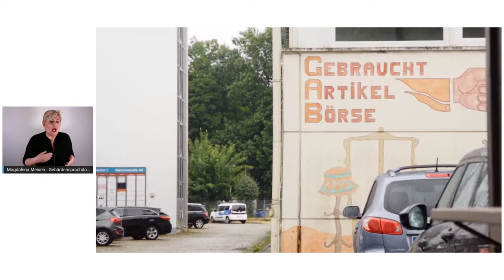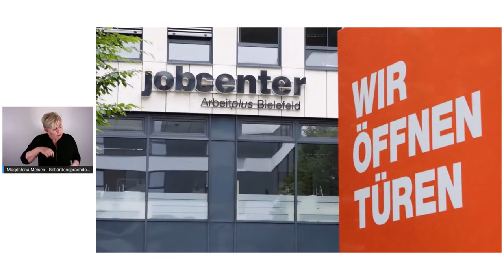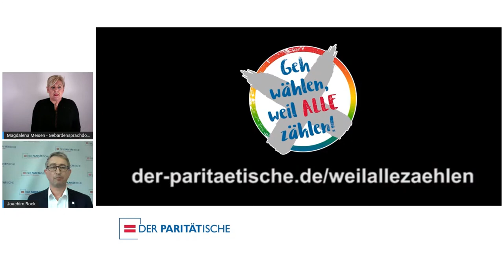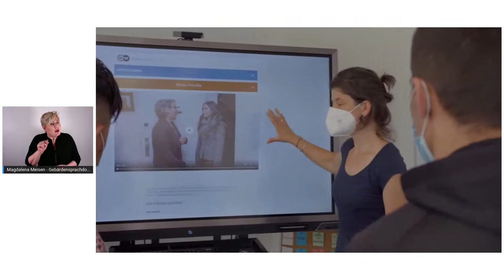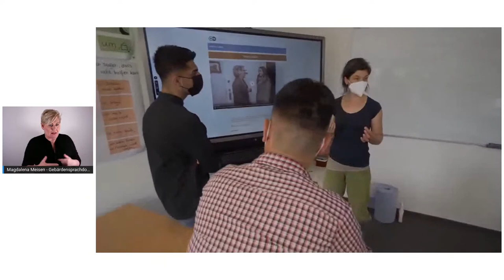2. Paritätischer Wahlsalon | Talk mit Janine Wissler (Die Linke) und Pascal Kober (FDP) | BTW21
In der Veranstaltungsreihe “Wahlsalon - Zur Zukunft des Sozialstaats” spricht der Paritätische mit Spitzenpolitiker*innen der demokratischen Parteien im Bundestag über die sozialpolitischen Angebote in den Wahlprogrammen. Und über die Paritätischen Forderungen und Vorschläge für eine Sozialpolitik, die alle mitnimmt und niemanden zurücklässt: WeilAlleZählen.

Zu Gast im zweite  Paritätischen Wahlsalon am 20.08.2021: Janine Wissler (Die Linke), Pascal Kober (FDP) und Rolf Rosenbrock (Der Paritätische Gesamtverband). Moderation: Joachim Rock

Alle Veranstaltungen finden digital statt und werden live per Stream hier übertragen

Der nächste Wahlsalon findet am 9.9.2021, 12 Uhr statt. Zu Gast: Peter Weiß (CDU), Sven Lehmann (Bündnis 90/ Die Grünen) und Ulrich Schneider (Der Paritätische Gesamtverband).